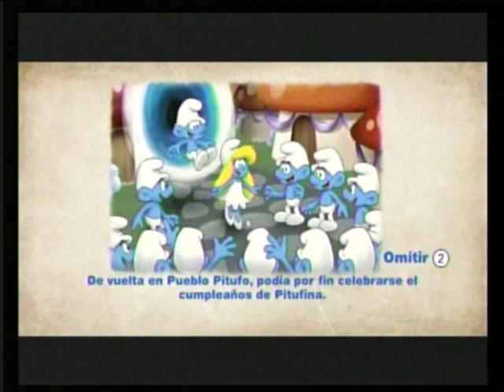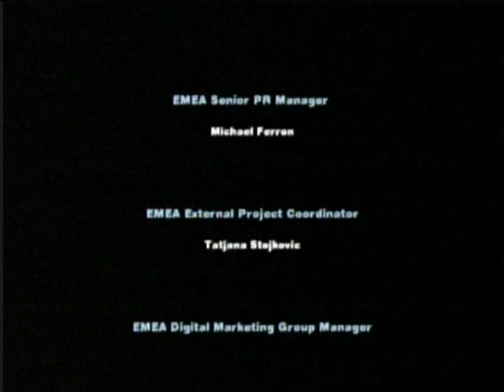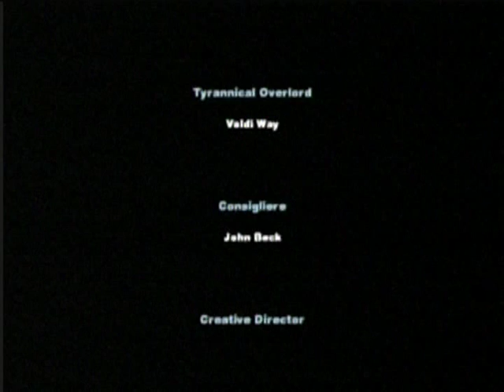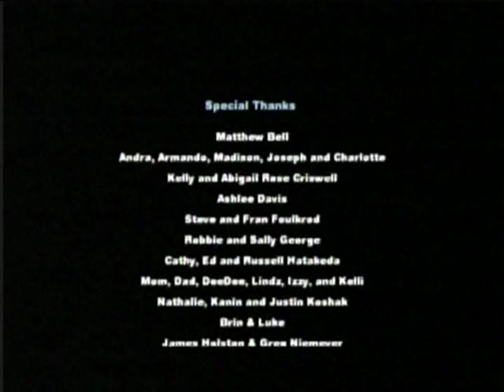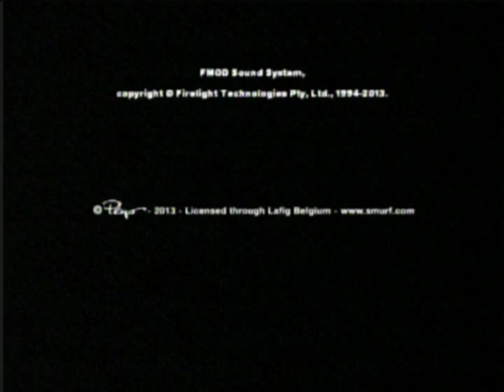Los Pitufos 2 - Wii Online Video Gameplay - Wiiu Noticias